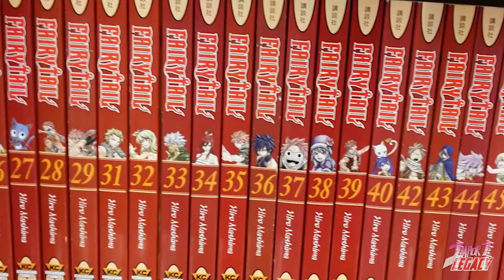Import Legacy: JoJo's Bizarre Adventure Part 1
Import Legacy breaks down the artistic influences of famous animes on western pop culture and is produced by former YouthChannel interns.